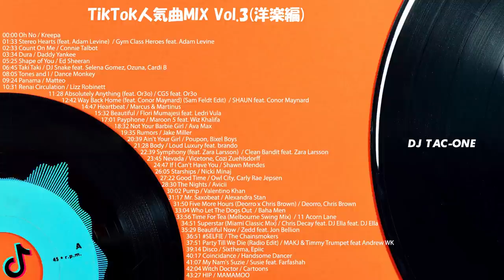【作業用BGM】TikTok人気曲MIX Vol.3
【作業用BGM】TikTok人気曲MIX Vol 3（洋楽編）
00:00 Oh No / Kreepa
01:33 Stereo Hearts (feat. Adam Levine)  / Gym Class Heroes feat. Adam Levine
02:33 Count On Me / Connie Talbot
03:34 Dura / Daddy Yankee
05:25 Shape of You / Ed Sheeran
06:45 Taki Taki / DJ Snake feat. Selena Gomez, Ozuna, Cardi B
08:05 Tones and I / Dance Monkey
09:24 Panama / Matteo
10:32 Renai Circulation / Lizz Robinett
11:28 Absolutely Anything (feat. Or3o) / CG5 feat. Or3o
12:42 Way Back Home (feat. Conor Maynard) (Sam Feldt Edit)  / SHAUN feat. Conor Maynard
14:47 Heartbeat / Marcus & Martinus
15:32 Beautiful / Flori Mumajesi feat. Ledri Vula
17:01 Payphone / Maroon 5 feat. Wiz Khalifa
18:32 Not Your Barbie Girl / Ava Max
19:35 Rumors / Jake Miller
20:39 Ain't Your Girl / Poupon, Bixel Boys
21:28 Body / Loud Luxury feat. brando
22:39 Symphony (feat. Zara Larsson)  / Clean Bandit feat. Zara Larsson
23:45 Nevada / Vicetone, Cozi Zuehlsdorff
24:47 If I Can't Have You / Shawn Mendes
26:05 Starships / Nicki Minaj
27:22 Good Time / Owl City, Carly Rae Jepsen
28:30 The Nights / Avicii
30:02 Pump / Valentino Khan
31:17 Mr. Saxobeat / Alexandra Stan
31:50 Five More Hours / Deorro, Chris Brown
33:05 Who Let The Dogs Out  / Baha Men
33:56 Time For Tea (Melbourne Swing Mix)  / 11 Acorn Lane
34:51 Superstar (Miami Classic Mix) / Chris Decay feat. DJ Ella feat. DJ Ella
35:29 Beautiful Now / Zedd feat. Jon Bellion
36:51 SELFIE / The Chainsmokers
37:51 Party Till We Die (Radio Edit) / MAKJ & Timmy Trumpet feat Andrew WK
39:14 Disco / Sixthema, Epiic
40:17 Coincidance / Handsome Dancer
41:07 My Nam's Suzie / Susie feat. Farfashah
42:04 Witch Doctor / Cartoons
43:27 HIP / MAMAMOO